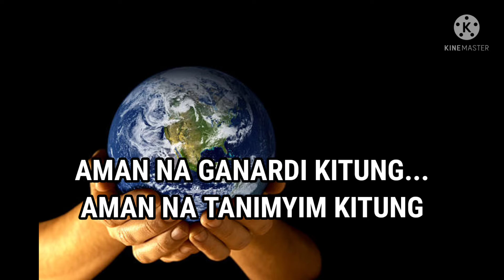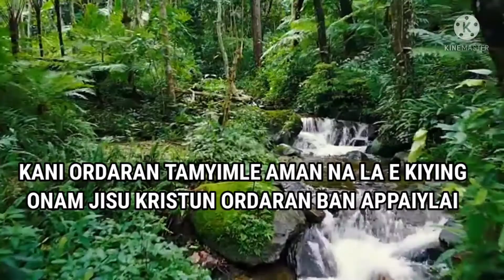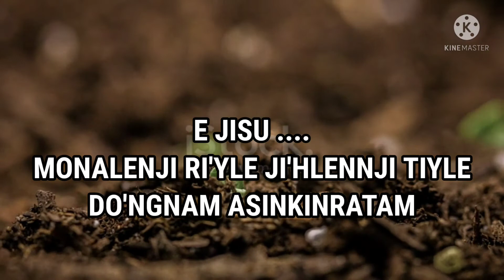ASINTAM ASINTAM JISU AHIMNAM 2021// NEW SOURA CHRISTIAN LYRICS SONG// SOURA KANINKIN// BEST SONG